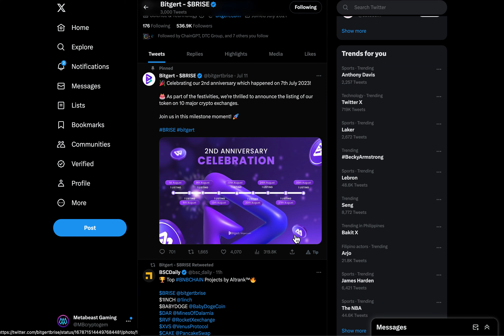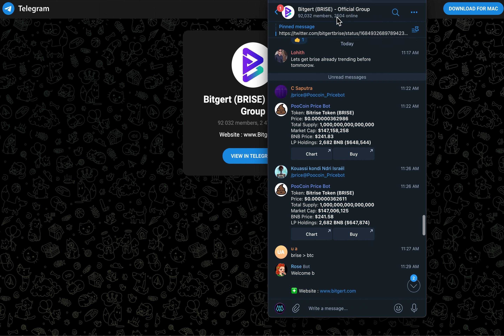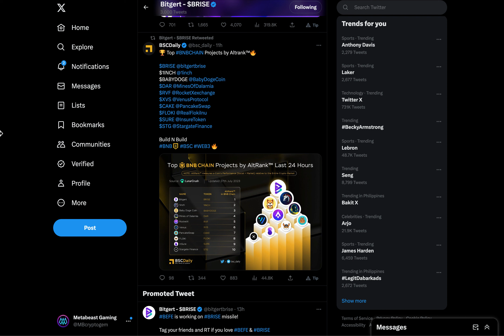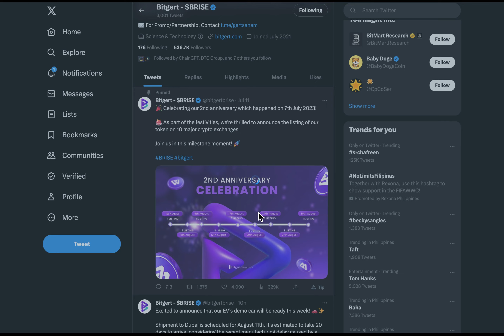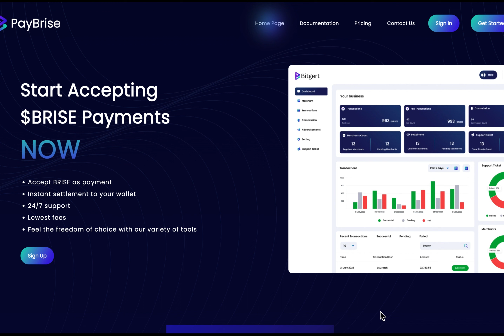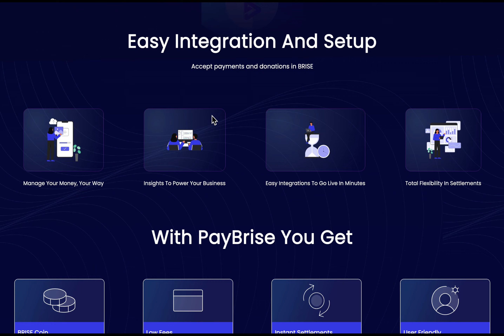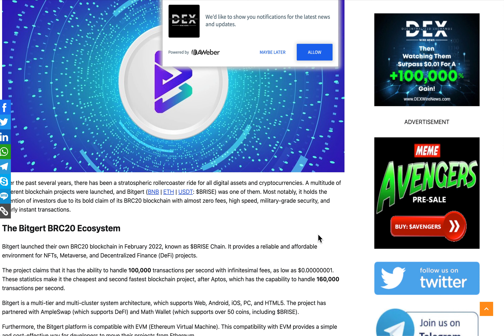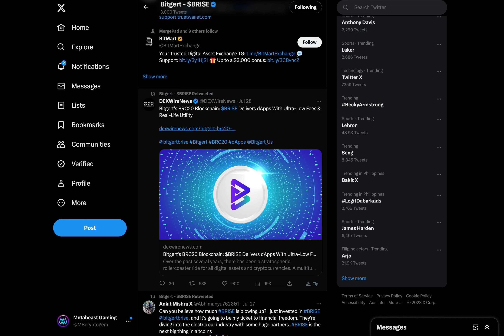I've just acquired BITGERT, CRYPTO TOKEN w/ POTENTIAL to explode 1000x RETURN | TRUE GEM | $BRISE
I am not a financial advisor, and I strongly encourage you to conduct your research diligently. Trading and investing involve inherent risks, so always proceed with caution and make decisions that align with your own risk tolerance and financial goals.